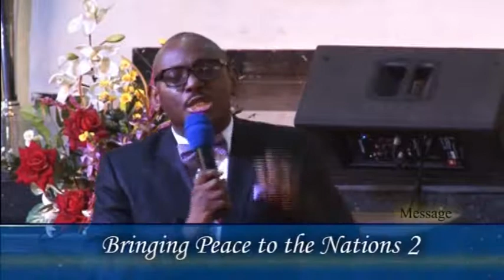Peace to the Nations 2 - Pastor Olubi Johnson.